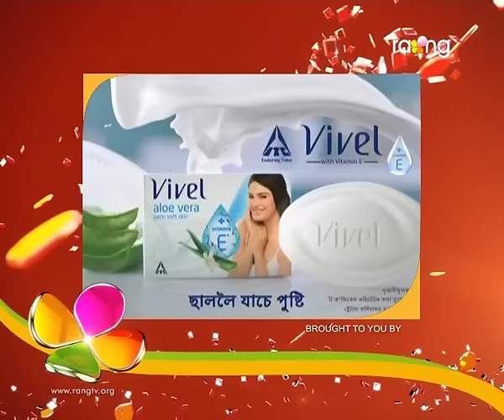Oi Khapla | 19th Sep | Full Episode | No 359